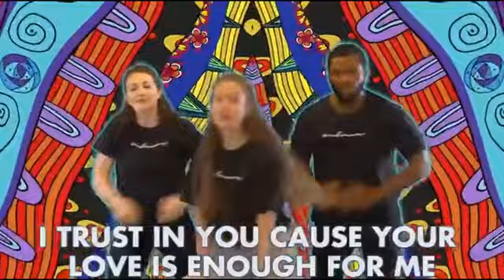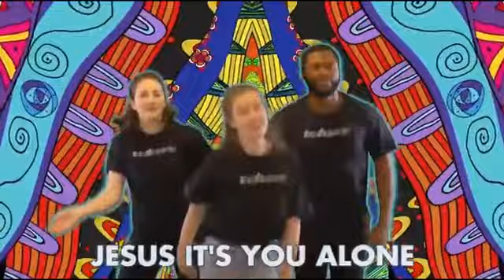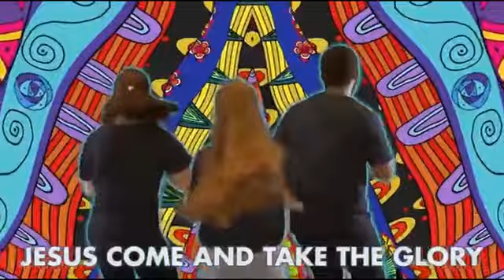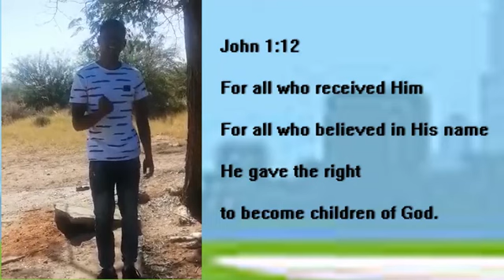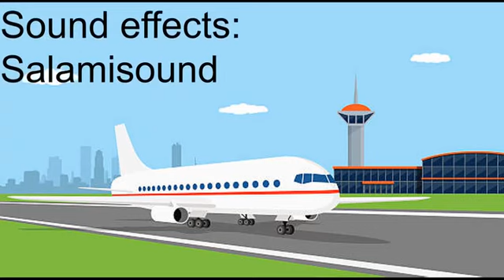Riverkids Take-Off Week 4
We continue with the airplane series "Take-Off" and this week we talk about Eternal Life.